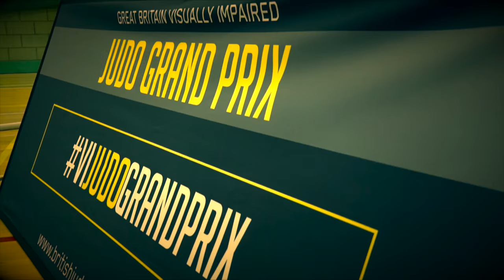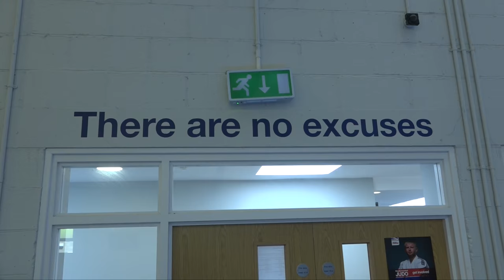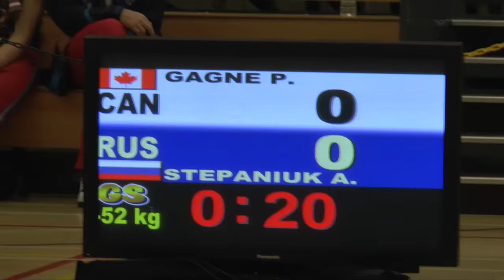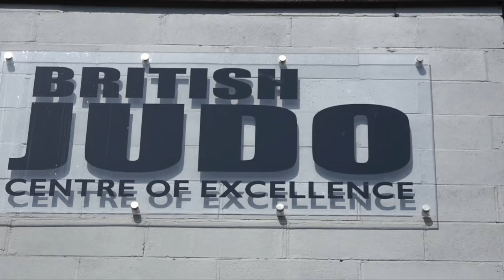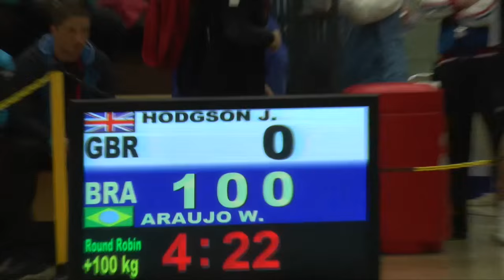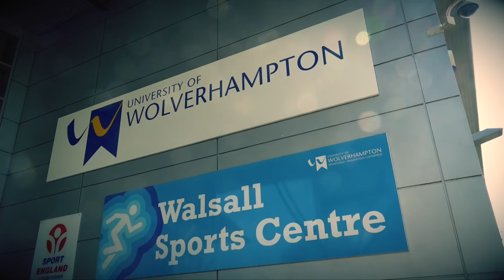Highlights Show: Great Britain Visually Impaired Judo Grand Prix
Steven Jamieson and London 2012 Paralympic bronze medallist, Ben Quilter, present highlights from the first ever Great Britain Visually Impaired Judo Grand Prix.

The show features highlights from all the weight categories, including action from Rio 2016 Paralympians, Sam Ingram, Chris Skelley and Jack Hodgson.

Find out all about VI judo and more!